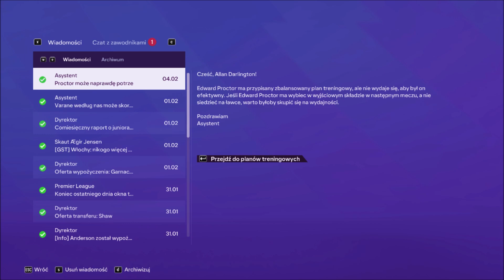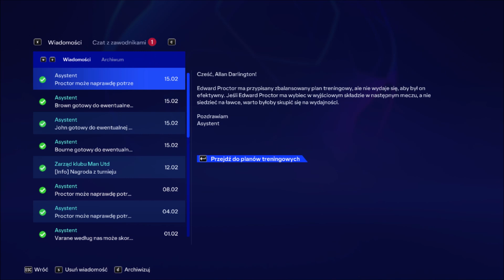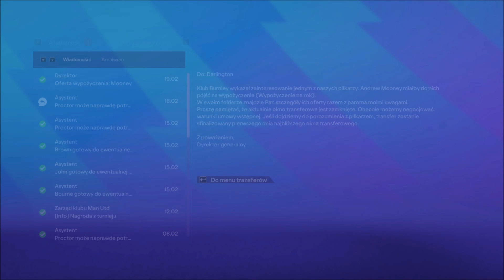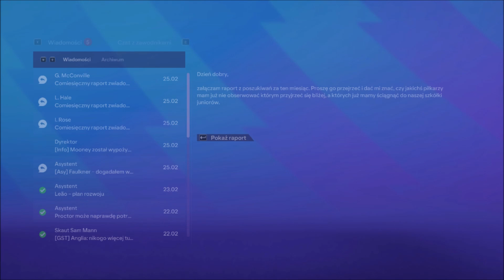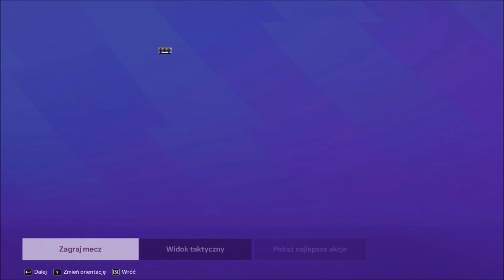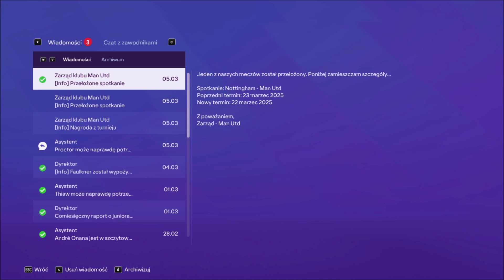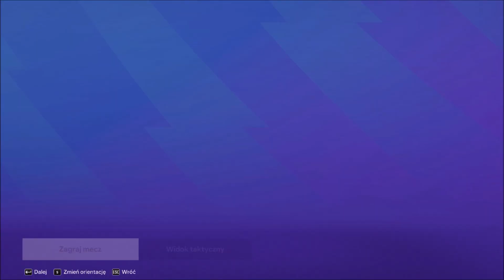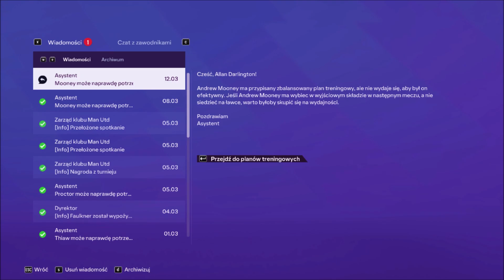NIESAMOWITE rozstrzygnięcia w Lidze Mistrzów! #17 | FC 24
Wspieraj kanał aby uzyskać dostęp do licznych bonusów i wziąć udział w Lidze Manager TV:

Witajcie w karierze menadżera w FC 24. Zapraszam do śledzenia tej serii, której odcinki ukazują się od poniedziałku do piątku o godzinie 17:00.

KOMENTUJ!

UDOSTĘPNIAJ!